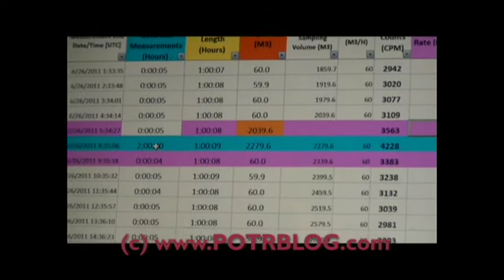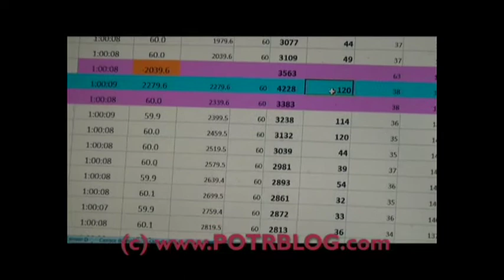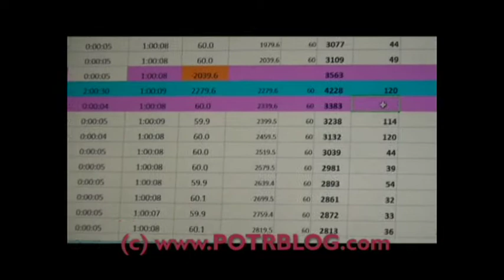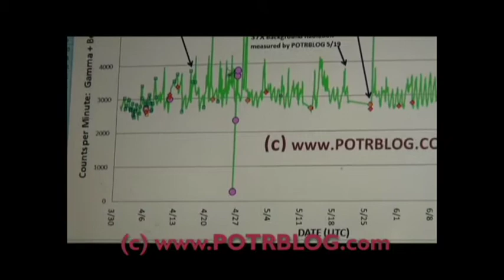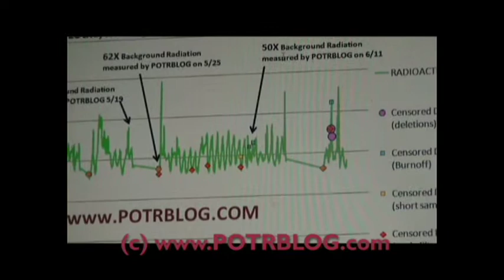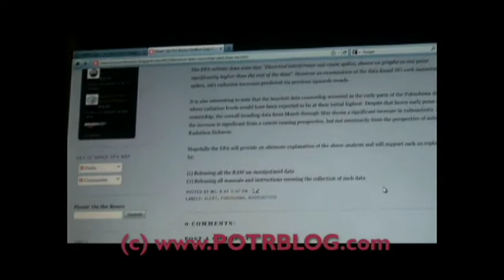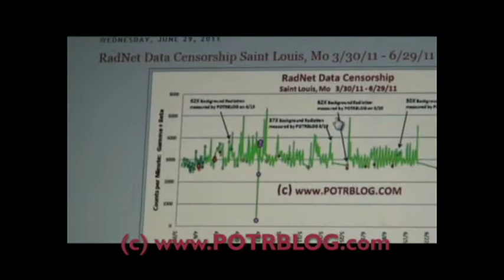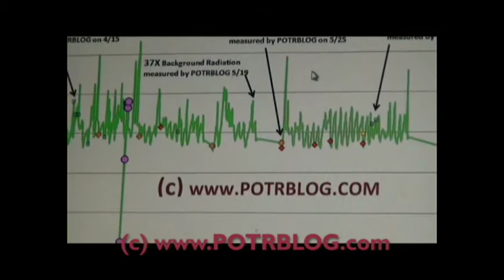PART 3of3: EPA RadNet Radiation Data Censoring in Saint Louis Missouri March - June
Four specific types of censoring were found in the EPA data:

(1) Censored Data (deletions): Specifically Gross Beta, and Gama Energy Ranges 2 through 5, and 7.

(2) Censored Data (Burn-offs): Short Half life radiation was allow to burn-off from the sample by performing the sampling in time frames longer than the standard 1 hour sample collection time.

(3) Censored Data (short sampled): Sampling periods were cut short of their standard 1 hour sample gathering time; the result is a radiation count that is proportionally lower.

(4) Censored Data (early filter removal): Filters build up radioactive contamination. By installing a new air filter before the previous filter's useful life span has been reached, the subsequently recorded radioactivity will appear lower.

Based on my understanding of the RadNet's operational guidelines:
Samples are automatically captured every hour and sent up to the EPA to "review" the data before it is posted online. The air sampling cartridges are to be removed every 12,000 cubic meters and sent to the EPA for further analysis; this time may be cut short if unusual radiation detections are found.

As I searched through the EPA RadNet data for Saint Louis, I found two instances where a new air sampling cartridge was inserted and removed with in one or two readings and replaced with another new cartridge. The first such occurrence was on April 10th and was concurrent with all four types of observed censorship. The second occurrence was on May 25th and was concurrent with a large radiation increase.

The EPA website does state that "Electrical interference can cause spikes, shown on graphs as one point significantly higher than the rest of the data". However an examination of the data found NO such instantaneous spikes, only radiation increases predicted via previous upwards trends.

It is also interesting to note that the heaviest data censorship occurred in the early parts of the Fukushima disaster, where radiation levels would have been expected to be at their initial highest. Despite that heavy early point data censorship, the overall trending data from March through May shows a significant increase in radioactivity. I believe the increase is significant from a cancer causing perspective, but not necessarily from the perspective of inducing Radiation Sickness.

Hopefully the EPA will provide an alternate explanation of the above analysis and will support such an explanation by:

(1) Releasing all the RAW un-manipulated data
(2) Releasing all manuals and instructions covering the collection of such data.